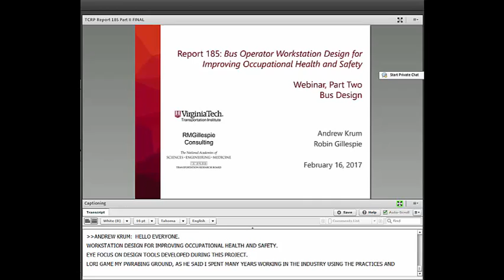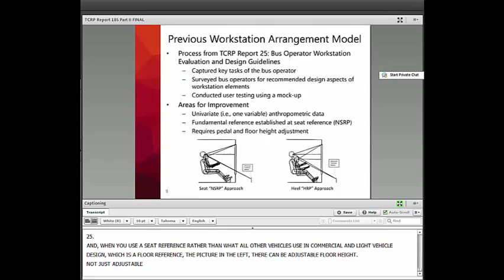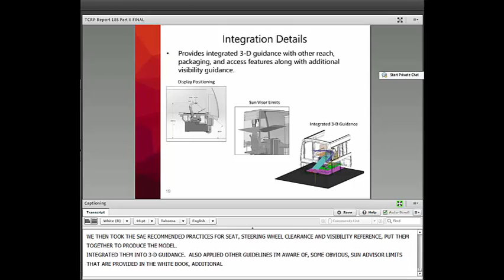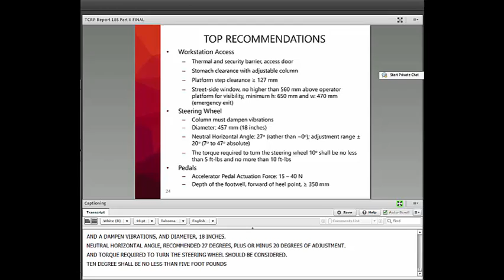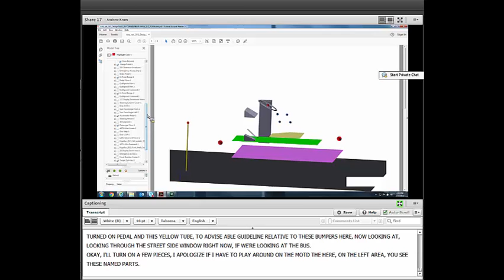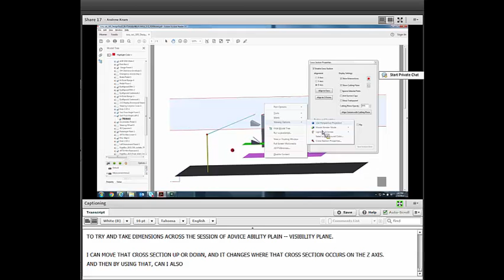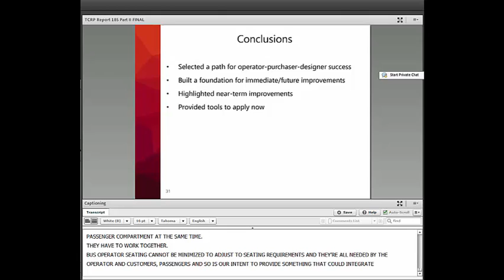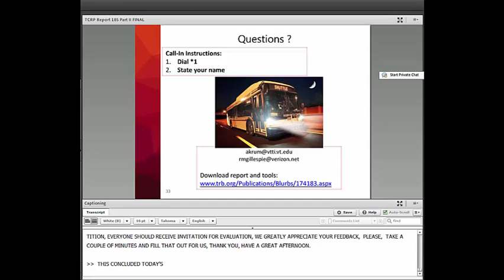Webinar TCRP Report 185 Part II: Bus Operator Workstation Design, Bus Design Tools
TRB's Transit Cooperative Research Program (TCRP) Report 185: Bus Operator Workstation Design for Improving Occupational Health and Safety provides guidance to transit agencies and bus manufacturers as they improve bus operator workstation design, integrate emerging technologies into current procurement practices, and involve all stakeholders in the design and build process.

The research produced practical guidance documents and tools applicable to the procurement process and bus design, including a suggested procurement process and strategies for transit agencies to develop, train, and support a bus procurement team. The second session of this two-part webinar will: (i) illustrate the technical documents that update the previous design guideline, TCRP Report 25; (ii) demonstrate the digital model of a bus operator workstation that may be used by designers and transit agencies to develop specifications; and (iii) discuss areas of the bus operator workstation that need the most attention in future procurement activities.

This webinar was presented by Robin M. Gillespie and Andrew Krum.